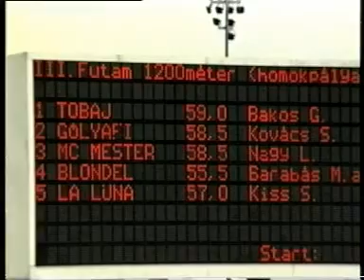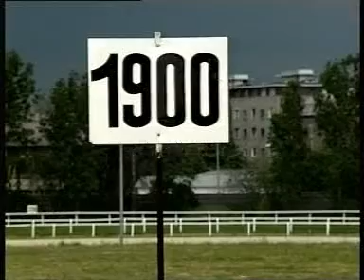Galopp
Felkészülni, vigyázz, rajt.
2019. május 31-én, péntek 11 órától elolvashatjátok itt a készítésének történetét.